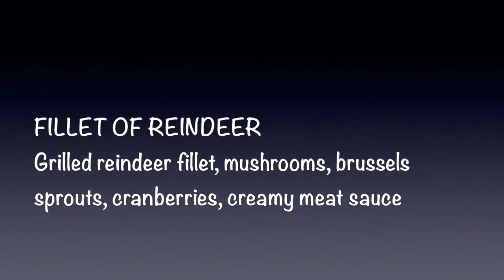Anne Tries: Reindeer Episode 2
The adventures of Anne Hauter - Pro Makeup Artist  and Lady Albatross in Norway.
Anne tries smoked whale from Lofoten with red currant and lingonberry. We were dinning in one of my favorite restaurants in Bergen, Norway.

Our single "Brand New" will be released in the upcoming months.

Please be sure to LIKE and Follow our pages! Thanks!